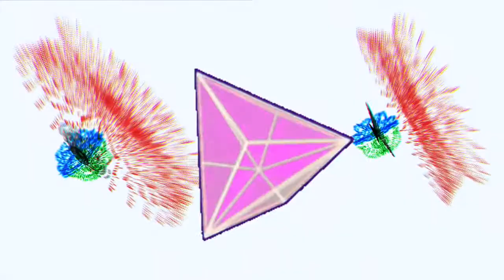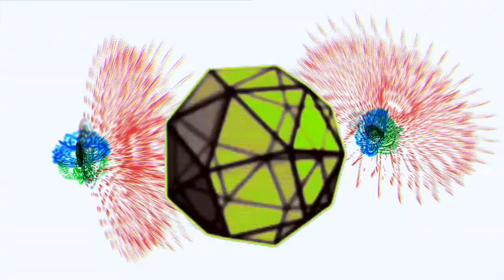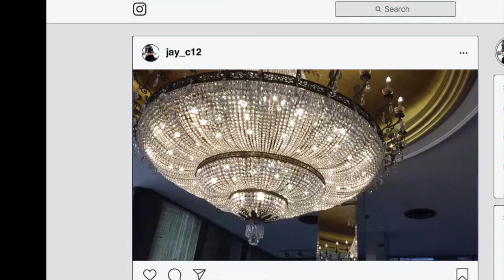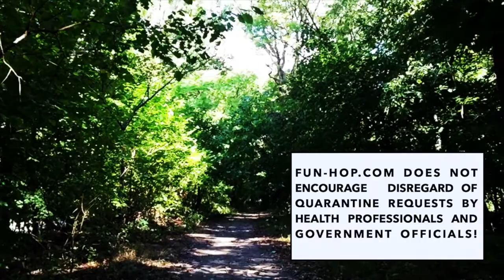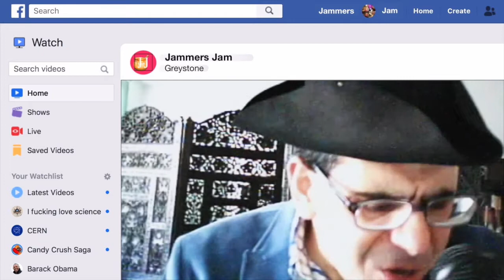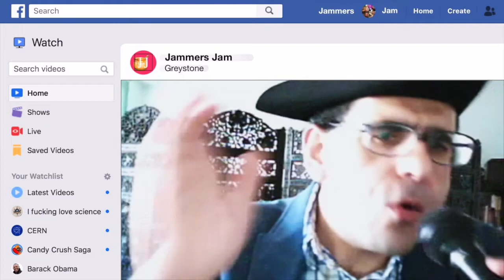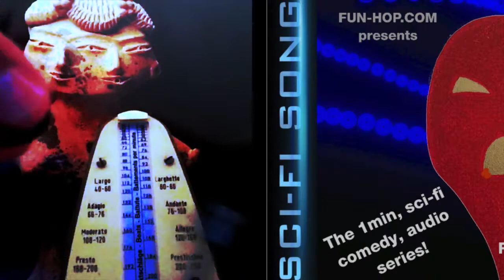“The Country Special” Season 1; 12 Episodes